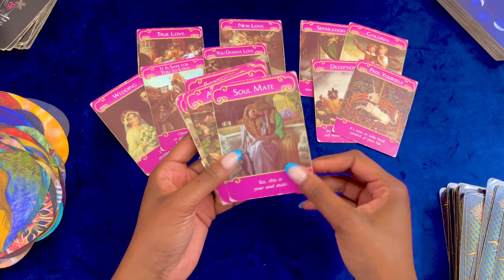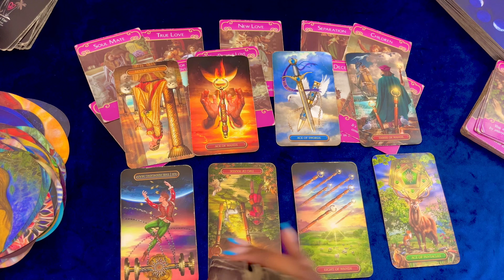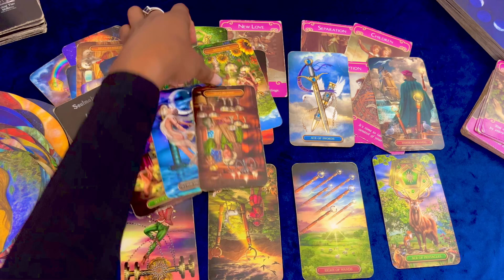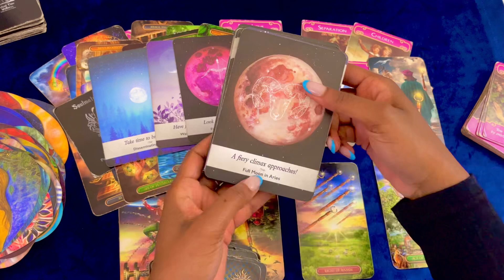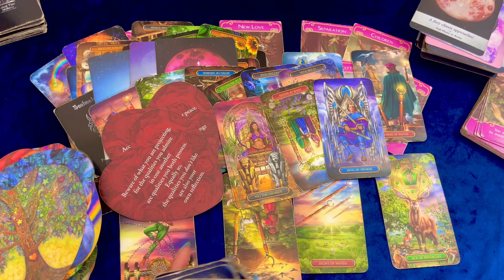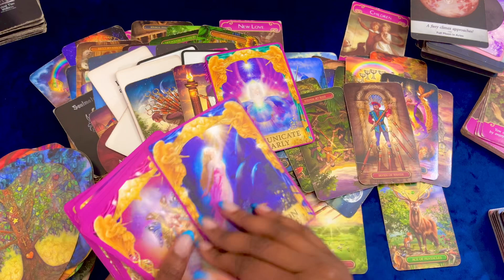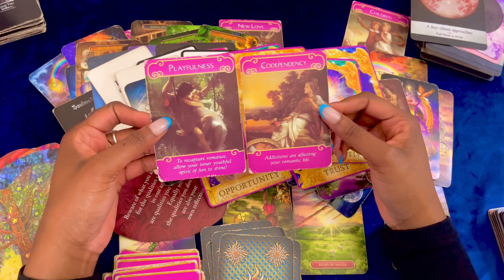LIBRA💨NEW LOVE MATCHES YOUR ENERGY! 😍THE PAST KNOWS YOUR RIGHT, MAKING A FINAL DECISION!